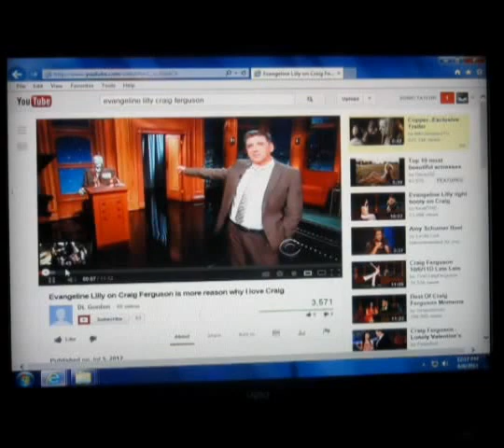The Late Late Show with C. Ferguson - [2011-10-06] - Evangeline Lilly